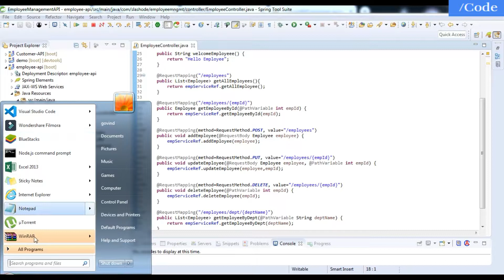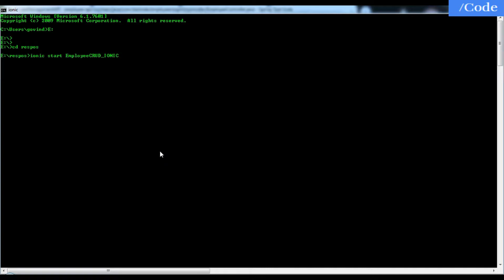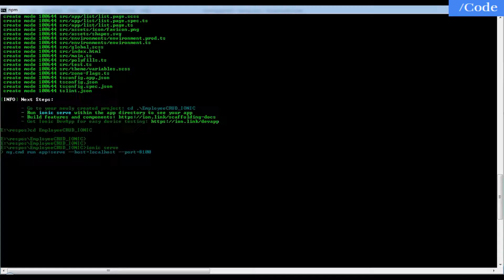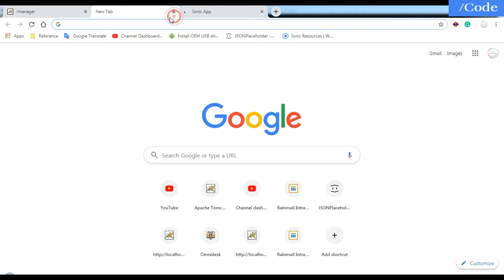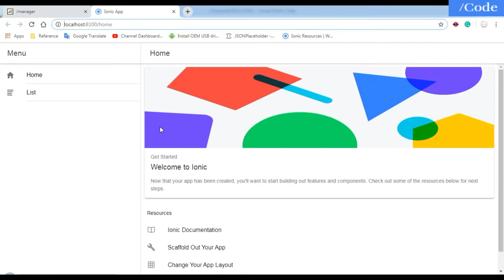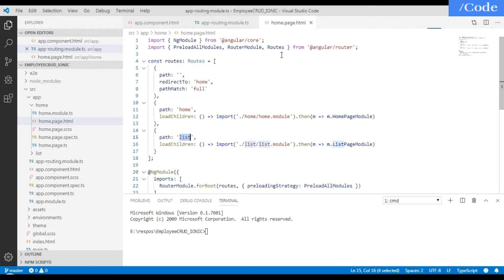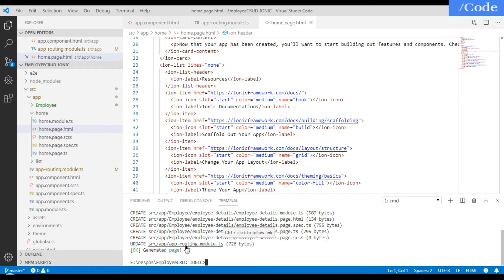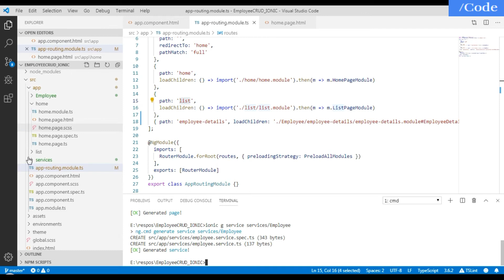Setup Tabs App from Scratch in Ionic 4